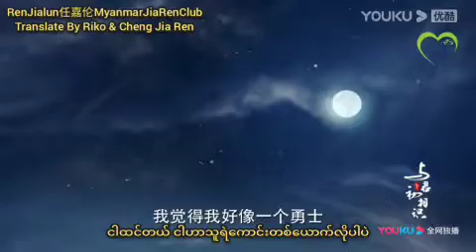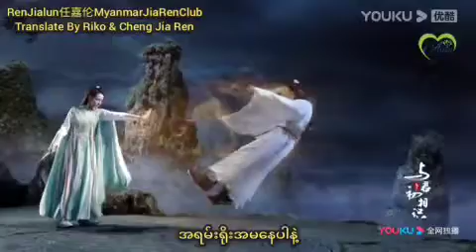The Blue Whisper First Trailer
Translate By Riko & ChengJiaRen
Edit & Encode By Riko
RenJialun任嘉伦MyanmarJiaRenClubမှဘာသာပြန်တင်ဆက်သည်။
20211021
Re-upload 20220316